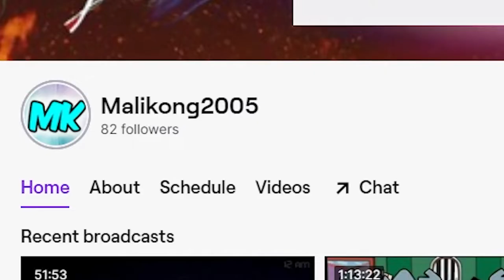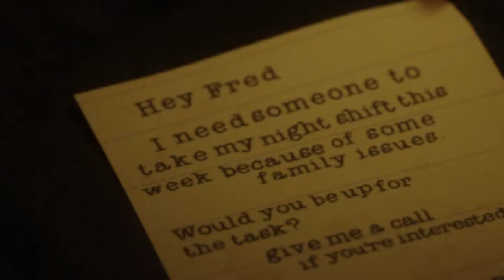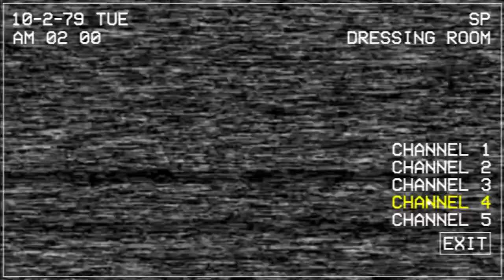CHUCKY CHEESE IS BACK!!!!| Five Nights AT Chucky Cheese Rebooted (FAN FNAF GAME)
Welcome back to chucky cheese with amazing graphics,looks,gameplay and... of course JUMPSCARES!!